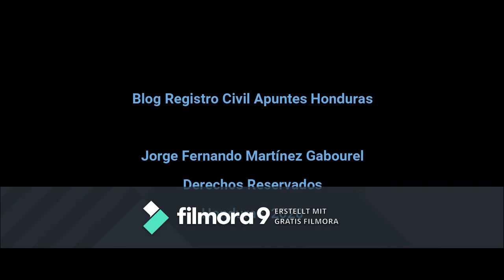Uso de las TICS